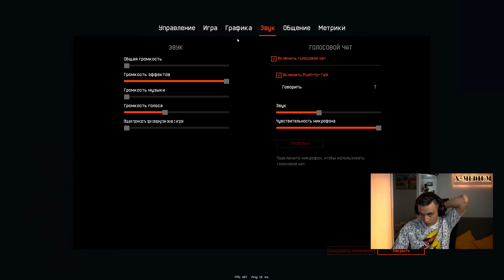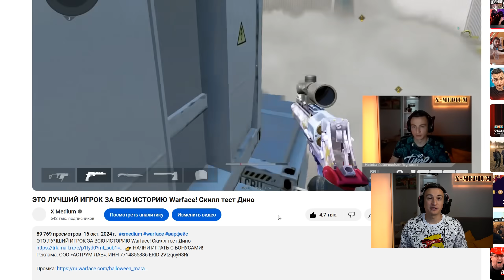ВОТ ПОЧЕМУ ТЕБЕ НУЖЕН СКОРПИОН в Warface! Моды на Scorpion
👉 ЗАБЕРИ МЕТУ НА СВОЙ АККАУНТ!

В варфейс вышло обновление и вот почему тебе нужен скорпион с модами!